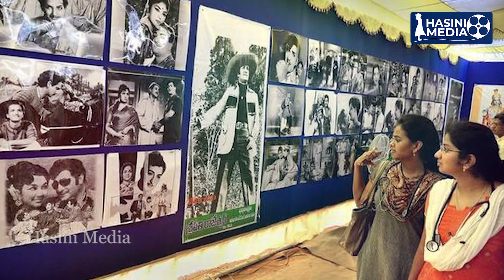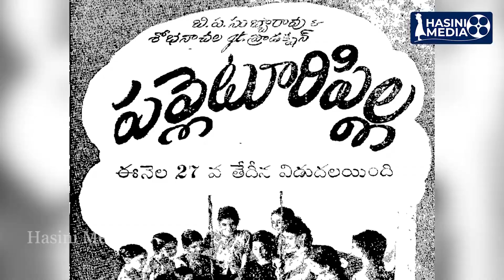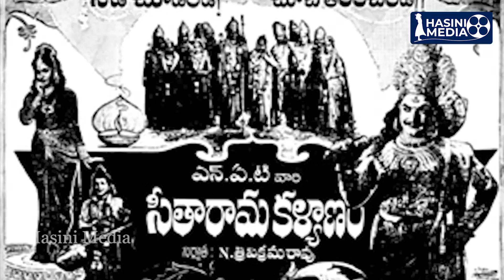Intersteing Facts About Sr. NTR Cine Life Story | Hasini Media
Nandamuri Taraka Rama Rao  popularly known as NTR, was an Indian actor, producer, director, editor and politician who served as Chief Minister of Andhra Pradesh for seven years over three terms. He is widely regarded as one of the greatest actors of Indian cinema and one of the  legend of Telugu cinema